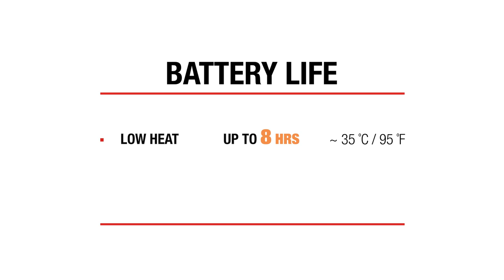KARBON HEATED SOCKS TUTORIAL (2021)